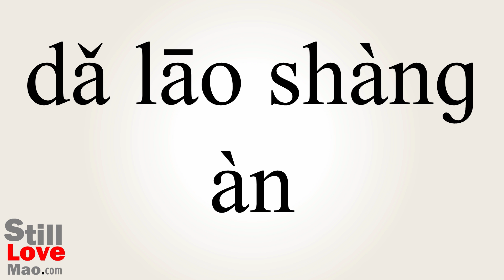How to Say Salvaged in Chinese